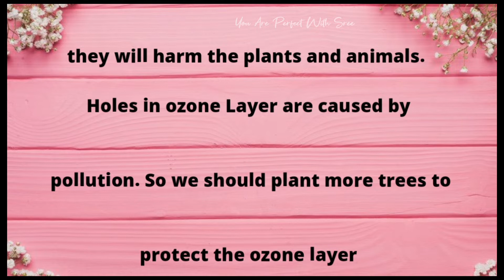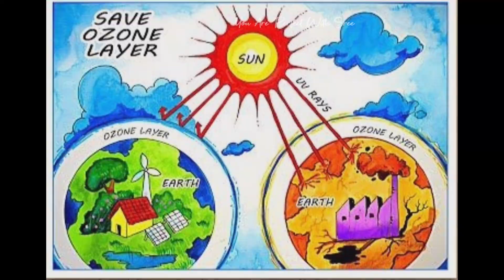World Ozone Day best posters | 5 Easy lines about Ozone Day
World Ozone Day 2021, Ozone day simple lines for kids, aozone day poster making, Ozone day best posters